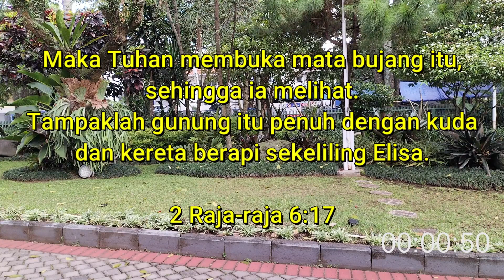AREM-AREM (Pdt. Guruh Jatmiko S – Dengan Subtitle)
Sabtu, 25 Februari 2023 (Pdt. Guruh Jatmiko S)

AREM-AREM

Bacaan: 2 Raja-raja 6:16-17

Morning Has Broken - Cat Stevens (classical guitar cover)